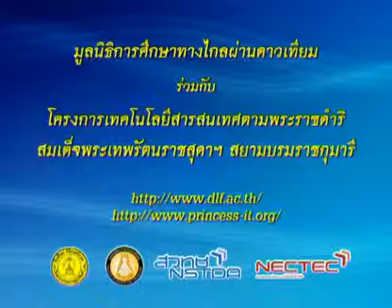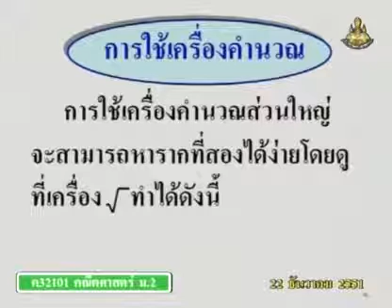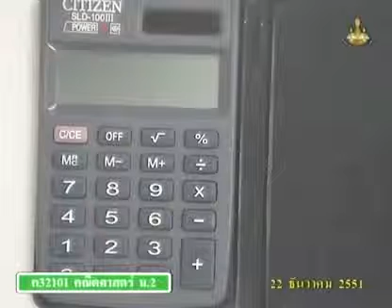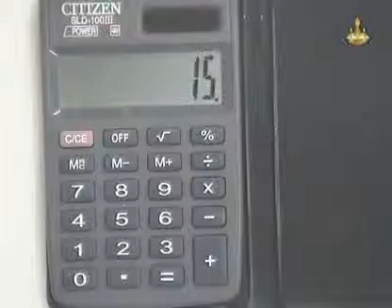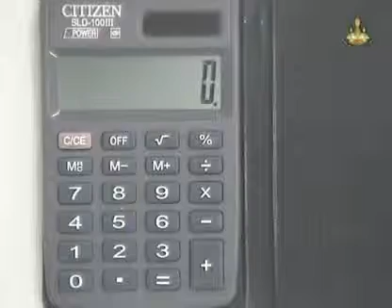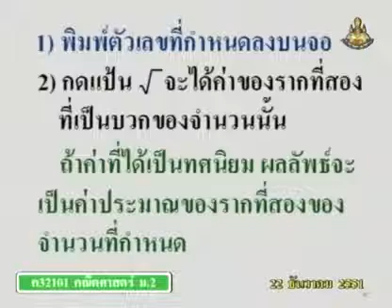268 51maM2 077Ch mathm 2 คณิตศาสตร์ม 2